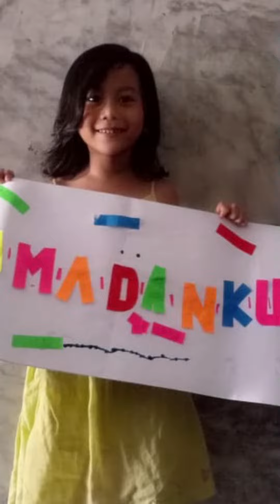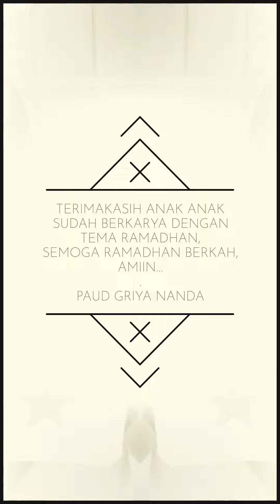MARHABAN YAA RAMADHAN - Karya Anak Anak PAUD Griya Nanda